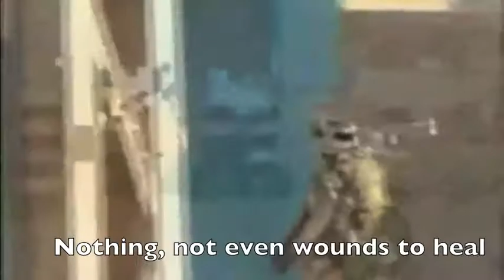Rise Up (Original gnAw song)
Don't be a victim.  If you fall, get back up.  Life is tough, but it's what you make of it and how you recover that matters.